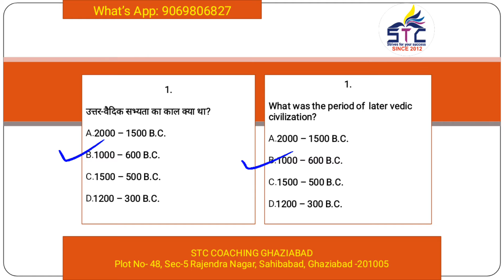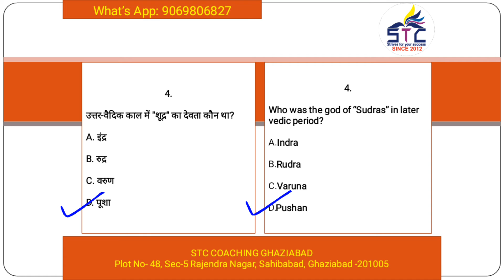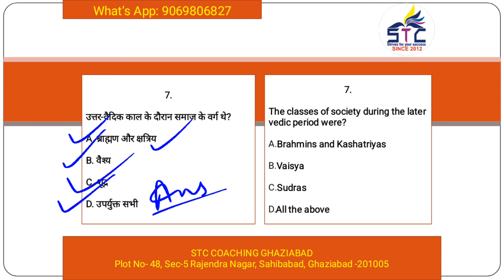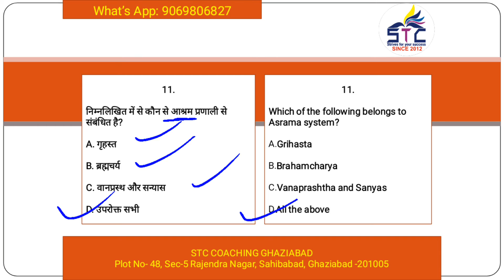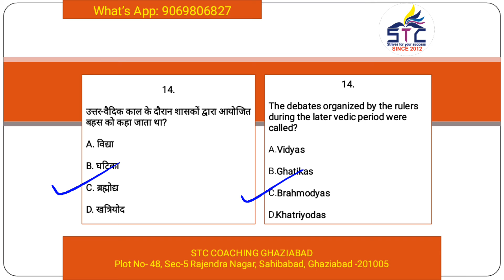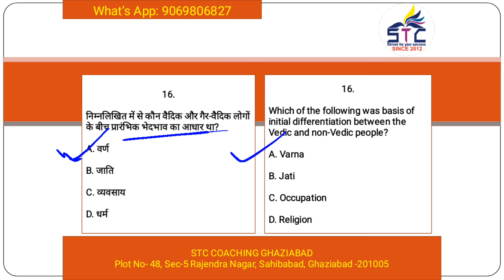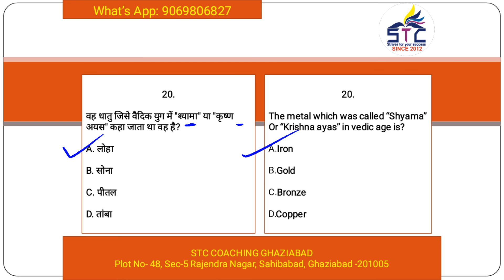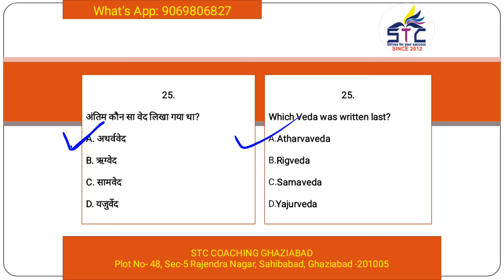Post Rigvedic (उत्तर-वैदिक) period Important Points to remember for ssc and other exams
This video contains all important questions from Post Rigved Period, mostly  asked in all competitive exams for the government jobs.

Coaching Details:
STC THE EDUCATORS (Ghaziabad) U.P.
Teacher:Mayaन्क Sर
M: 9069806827